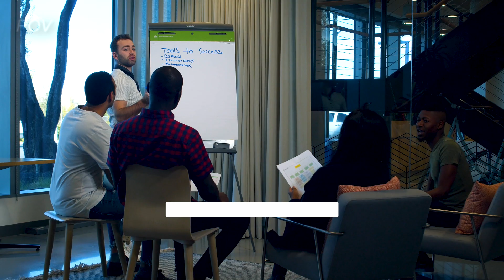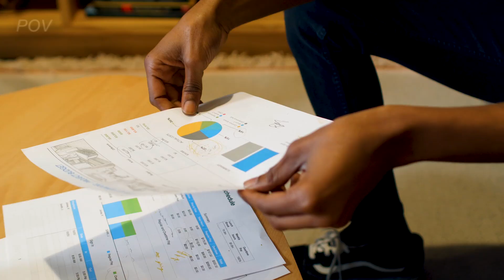"Elon Musk Gives Wake-Up Call to the WORLD!!"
► Elon Musk: "Something TERRIBLE Is Happening To Me Right Now!"

You see, there's a growing sentiment in some political circles that the solution to our problems lies in depopulating the Earth. This idea, that reducing the number of people on this planet will somehow solve our challenges, doesn't sit well with me. I understand the concerns about overpopulation, dwindling resources, and environmental degradation. These are real issues that we need to address, but the solution isn't in limiting the number of human beings.

Humanity is the most incredible resource we have. Our ability to innovate, create, and collaborate has led to some of the most remarkable advancements in history. Instead of depopulation, we should be focusing on finding sustainable solutions, investing in renewable energy, and developing technologies that can help us coexist harmoniously with our environment.

I firmly believe that our problems can be solved through innovation and collaboration, not by reducing the number of people on this planet. We need to encourage education, promote scientific research, and foster a global mindset that values every life and every idea. Together, we can create a future where all of us, and the generations that follow, can thrive.

Stay informed about the crucial topics of our time.